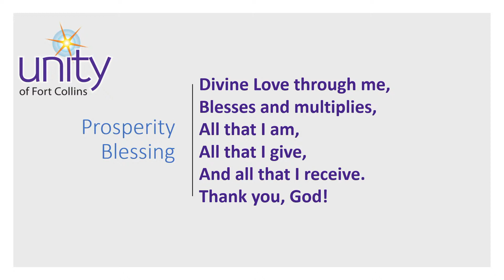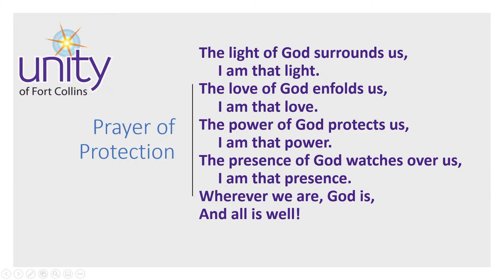Unity Fort Collins Sunday Service 07/18/21